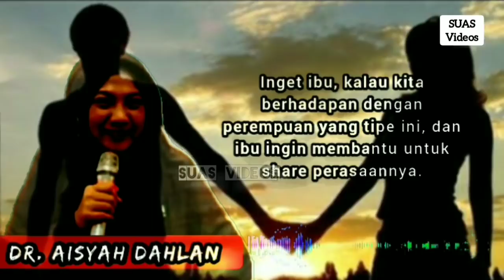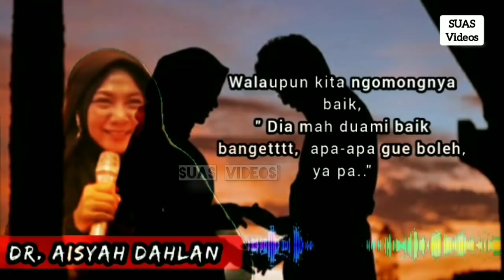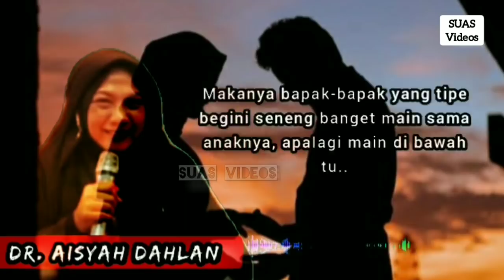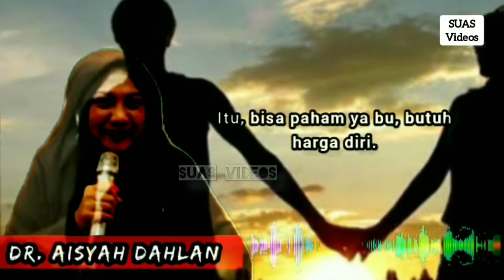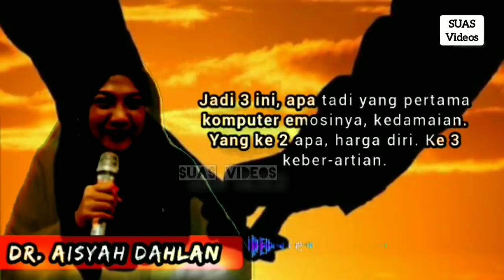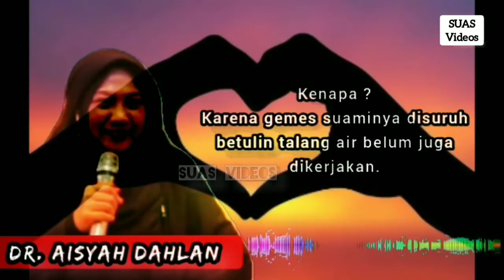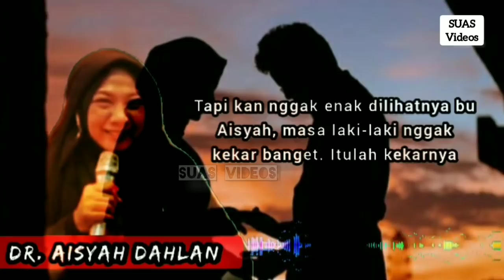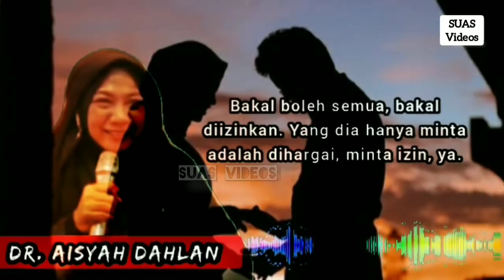Istri wajib tahu !!! Harga diri lelaki - dr. Aisah Dahlan Cht.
Kajian ilmiah
dr. Aisah Dahlan Cht.

" Harga diri lelaki "

Kajian ilmiah Ustadzah dr. Aisah Dahlan Cht.